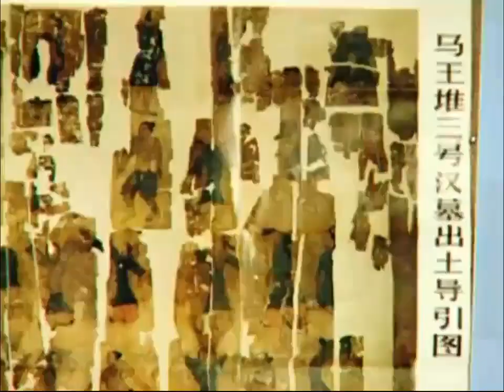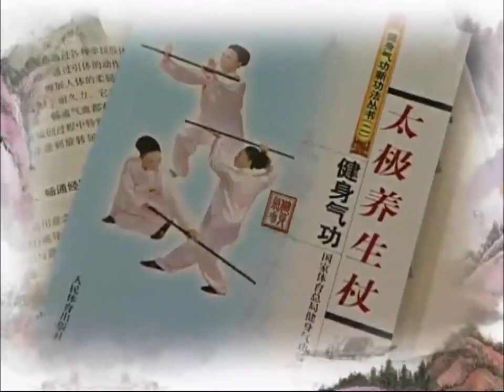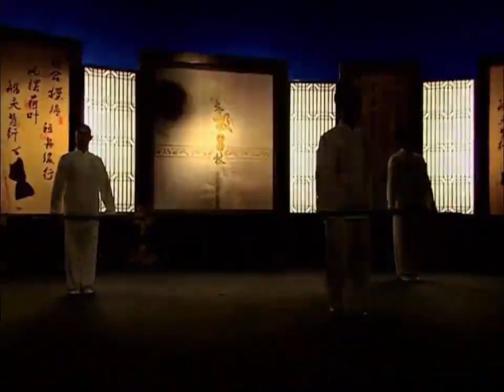中国国家体育总局健身气功管理中心-太极养身仗教学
在中国传统养生术中，以杖为器械进行身体锻炼的历史非常久远。
健身气功·太极养生杖取义“太极”阴阳和合之理念，继承传统持杖功法之精要，是一套以器械导引肢体运动并配合呼吸、意念调节为主要手段的功法。健身气功·太极养生杖既可成套练习， 又可专门练习单势或多势组合，动作柔和缓慢，动静相间，意境优美，意气相随，适应于不同人群的健身锻炼。长期习练可提高人体柔韧性、平衡能力，改善心血管系统机能和心理健康等。